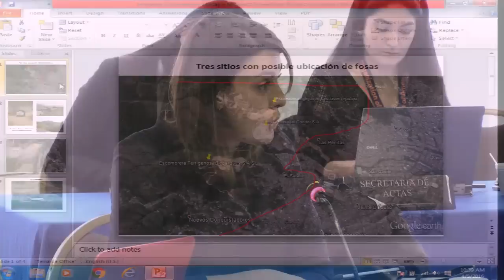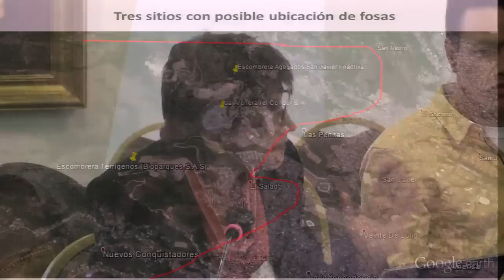Colombia: Excavaciones en Medellín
Búsqueda de desaparecidos y excavaciones en la Escombrera de Medellín, Colombia

Participantes: Corporación Jurídica Libertad (CJL) / Grupo Interdisciplinario por los Derechos Humanos (GIDH) / EQUITAS / Mujeres Caminando por la Verdad / Obra Social Madre Laura / Movimiento Nacional de Crímenes de Estado (Movice)
Estado de Colombia

Search for Missing Persons in La Escombrera de Medellín, Colombia